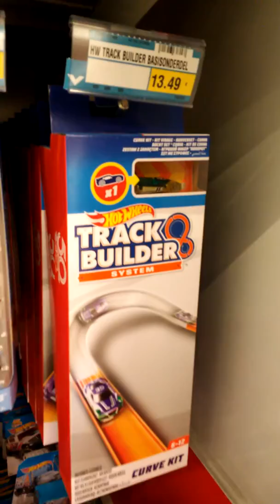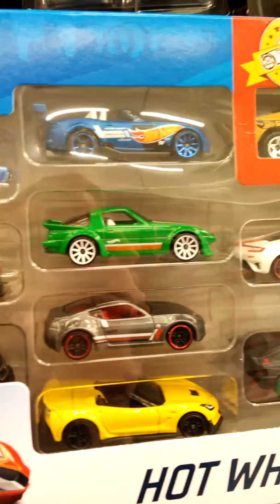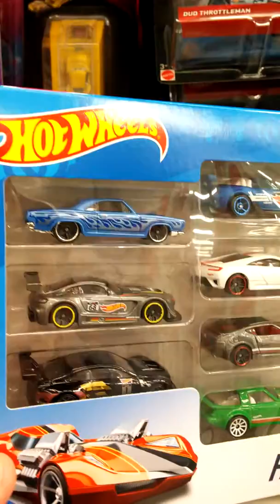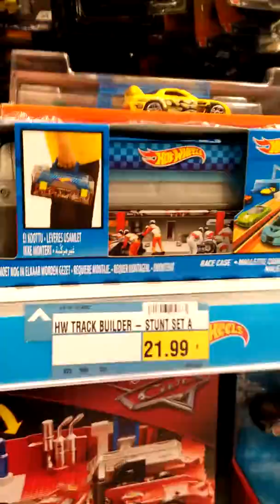Hot Wheels 2018 10-packs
The first 10-pack I showed was my favourite, it had all licensed cars in it, with some nice JDM goodies too. The downside is, in this store they cost nearly 26 Euro !